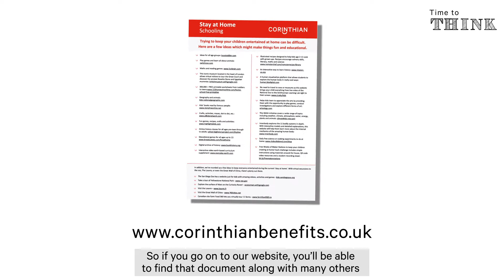How to balance work and home schooling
Struggling to balance work and home schooling during quarantine?

In this episode of Time to Think, Adele introduces our stay at home schooling guide that we’ve prepared for all parents. This document includes a list of fun and educational websites to help entertain your children when you need to get some work done.